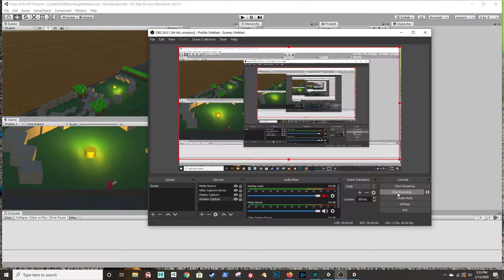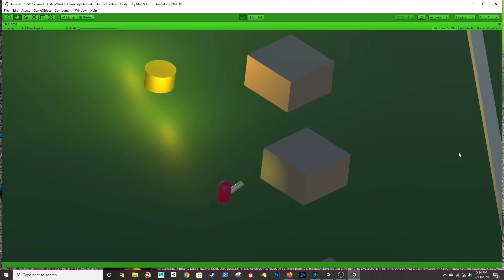All Player Character Functionality